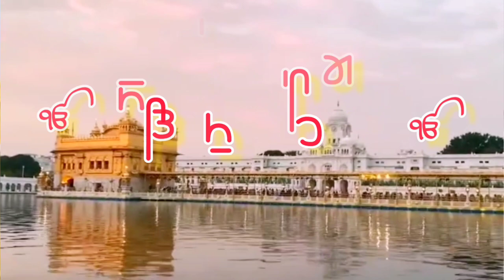SHABAD GURBANI SHABAD KIRTAN _-_ AISA GYAN JAPO MANN MERE